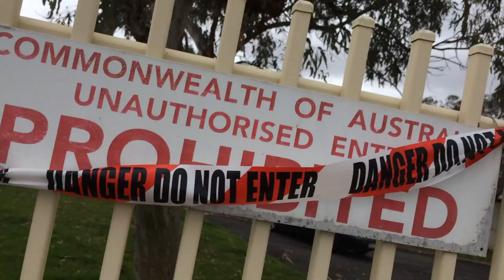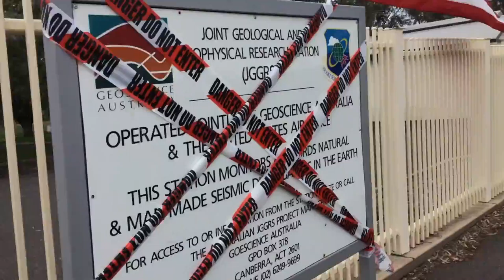Cops alerted to deadly outbreak of Pentagonorrhoea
By citizen public health emergency team at US Air Force Detachment 421, Alice Springs, Australia, 12:30pm, 28th Sept 2016.